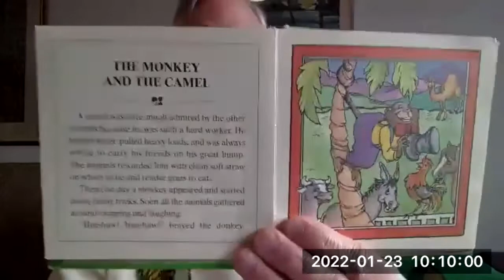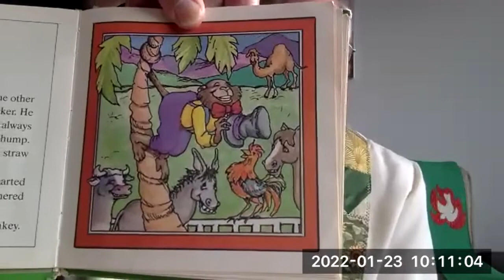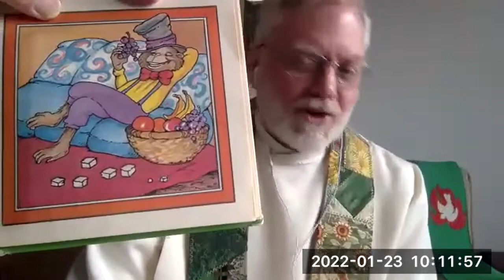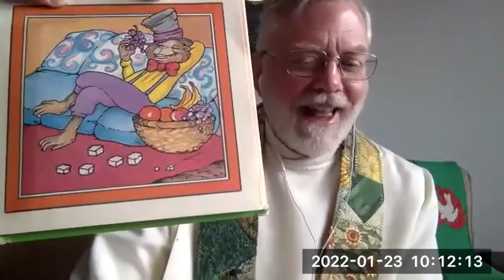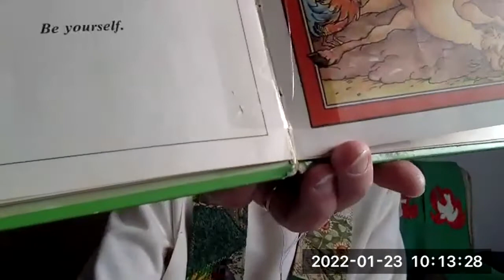St.Andrew's United Church Service - January 23, 2022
St. Andrews United Church

Sunday, January 23rd, is the third Sunday after Epiphany and we are going to hear the story from Luke’s gospel of Jesus’ public ministry starting in earnest.  Luke tells us that even though Jesus received much approval and admiration from the beginning of his ministry, he was also met with opposition very early on.  And in Luke’s gospel this early opposition comes in a surprising way from the people of his home town in Nazareth.  The people do not object to what they hear and see him doing, but they are offended by what he says he is unable to do.  It might make us wonder about the times we are met with opposition while we are doing good work and giving our best efforts.

wherever you are from,
however many times you have been to prison,
whatever you doubt or believe,
however many tattoos you do or don't have,